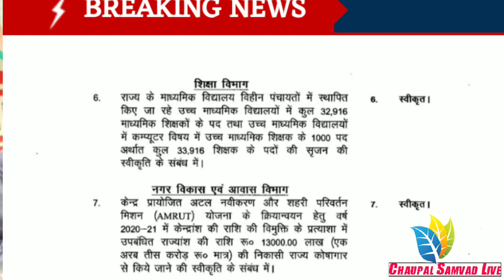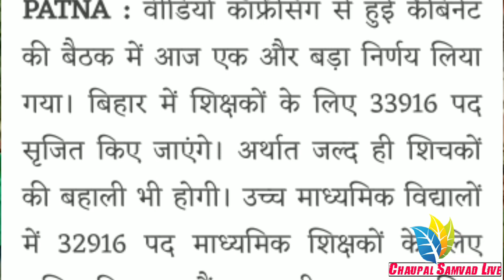स्कूलों में बंपर बहाली/33916 शिक्षकों की होगी बहाली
नमस्ते, आप 'शिक्षक चौपाल' का अपना चैनल "चौपाल संवाद लाइव" का यूट्यूब चैनल देख रहे हैं. शिक्षक, शिक्षा और शिक्षा विभाग के साथ साथ बिहार की सच्ची और अच्छी ख़बरें, पॉलिटिकल कहानियां और वो हर जरूरी बात जो भागदौड़ भरी ज़िंदगी में छूट जाती हैं, उन्हें देखने के लिए हमारे यूट्यूब चैनल को Subscribe कर लें और सभी लेटेस्ट अपडेट के लिए घंटी बजा दें. आप अपना नाम और जिला लिखकर हमें 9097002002 पर Whatsapp कर देंगे तो ताज़ी वीडियो और ख़बरें हम खुद आपको भेजेंगे.

◆अन्य ख़बरें पढ़ने के लिए हमारे Website 👇 पर विजिट करें।

Hello. You are watching CSLive YouTube Channel. A Bihar centric Digital Platform of India’s oldest news Teachers news of Bihar, established in 2014. Here you will get all the Good and positive stories of Teachers Struggle, SWSP/OPS from Bihar, Political Stories and every important news which you miss in Daily life, in an interesting way.

aaj ka bulletin, aaj tak news, aaj ki taja khabar,

Thanks..
Your's
मौर्यवंशी संजीव समीर